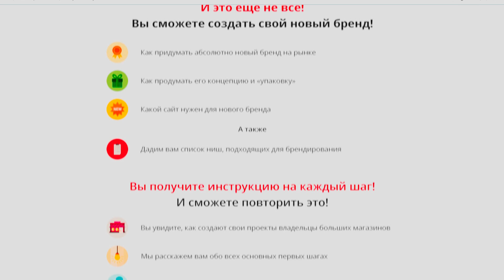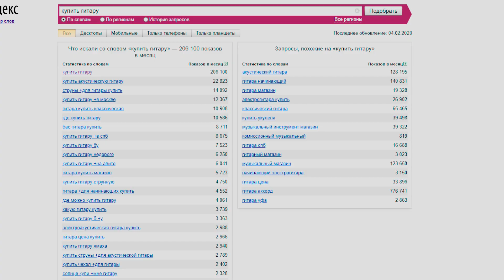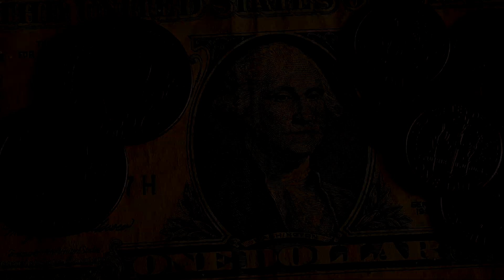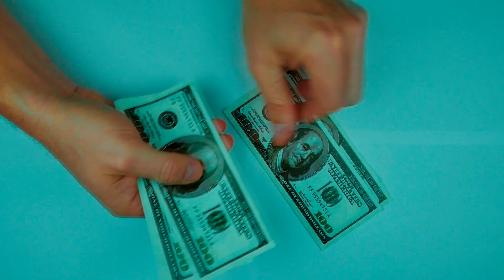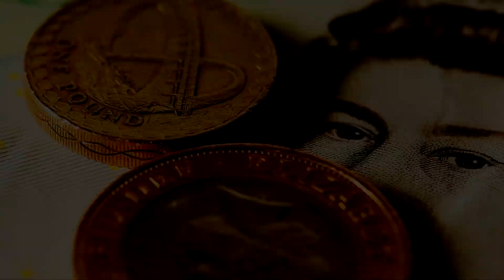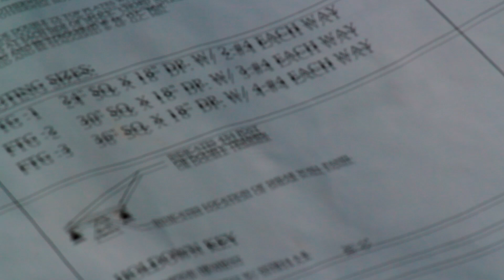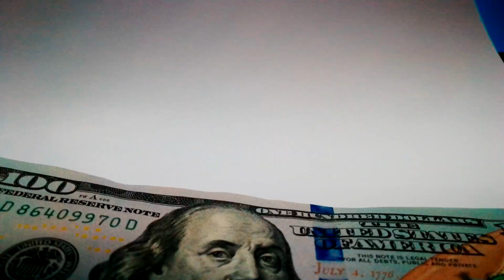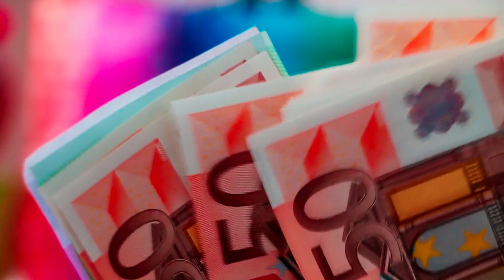Топ 9 бизнес идеи для маленького города. Бизнес идеи с минимальными вложениями в маленьком городе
В видео собраны бизнес идеи для маленького города, которые просты в реализации данные бизнес идеи с минимальными вложениями достаточно просто запустить без каких-либо умений и опыта в бизнесе.
Тебе достаточно выбрать бизнес идею и начать свой прибыльный бизнес в маленьком городе в 2020 году!